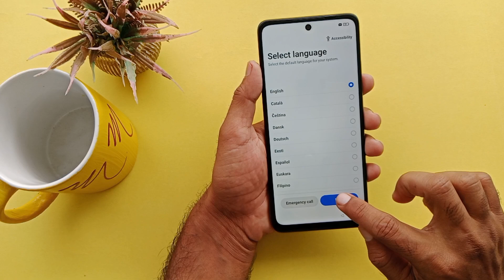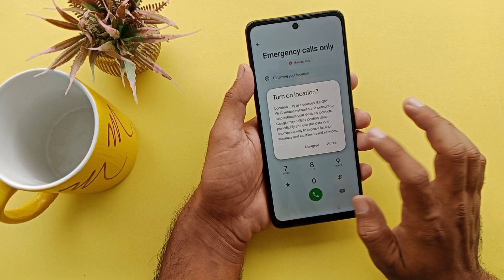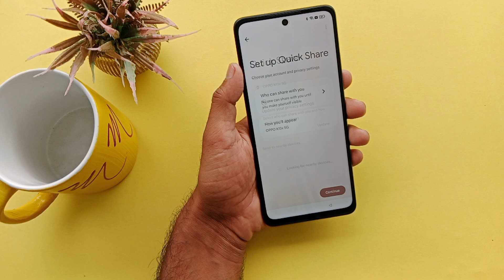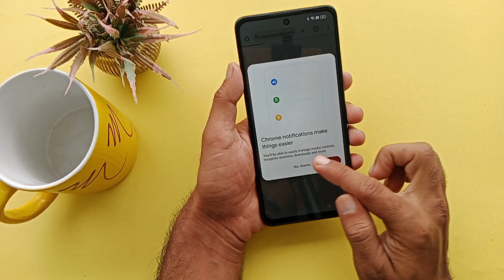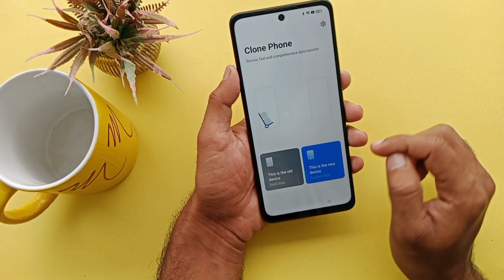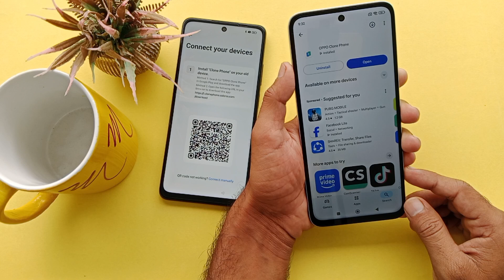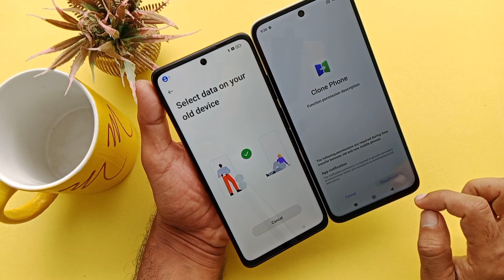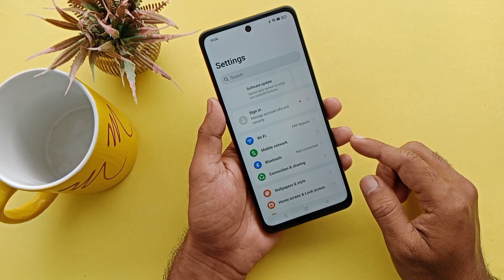Oppo K13x 5g (Cph2753) Frp Bypass Android 15 - Without Pc | Oppo K13x 5g Google Account Bypass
In This Video Tutorial Here i Am Showing You All How to Bypass Google Account Lock (Reset FRP) on Oppo K13x 5g (Cph2753) Android 15 Google Bypass Latest Security Patch 2025.
➝Without Pc
➝Share Article Not Working
➝*#899# Method Not Working
➝Without App Installing
➝Fix - Settings Not Open

how to google bypass oppo k13x 5g without computer

All videos on my YouTube channel and website are for { Educational purpose } only and or help to people unlock their phones who forget  their Phone Password/Pattern/Pin or Google Account, So I do not encourage unlocking of stolen & barred mobile phones. Anyone using these videos for any illegal or unlawful purpose will be solely responsible for his or her activity.

REGARDS :-
UMAIR FRP BYPASS